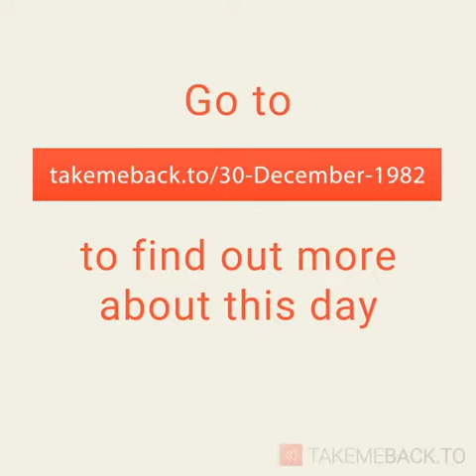December 30, 1982 - This day in 30 sec. - Takemeback.to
What happened on December 30th, 1982 in 30 sec video. Find out what the world looked like on December 30th, 1982: day of the week and zodiac sign, most popular movies, bestselling books and music hits on this day.

Legends are born on December 30th, 1982. It was Thursday, under the sign of Capricorn.
While Ronald Reagan was ruling the U.S.A, people were listening to the sound of Rock This Town by Stray Cats and Sexual Healing by Marvin Gaye on the radio.
Moviegoers were watching Bingo Bongo by Pasquale Festa Campanile and The Blade Master by Joe D'Amato in theatres and the bookworms were reading And More By Andy Rooney by Andrew A. Rooney and Jane Fonda'S Workout Book by Jane Fonda on their couches.

to find out more about this day.
Takemeback.to